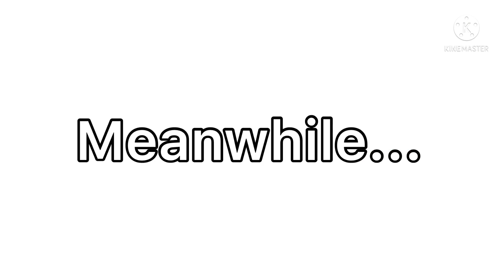Moondrops Worst Time | Fnaf Security Breach | Gacha Club